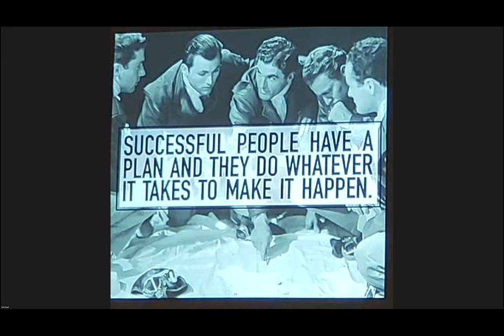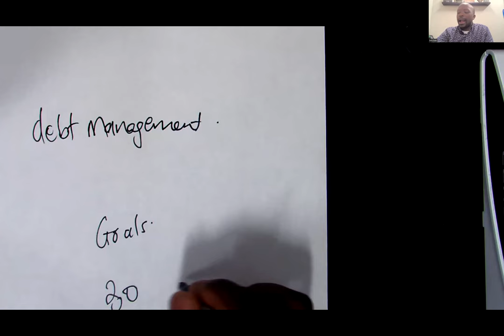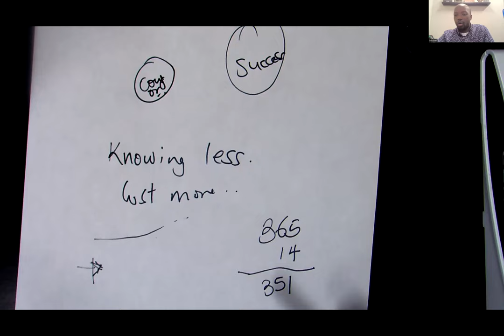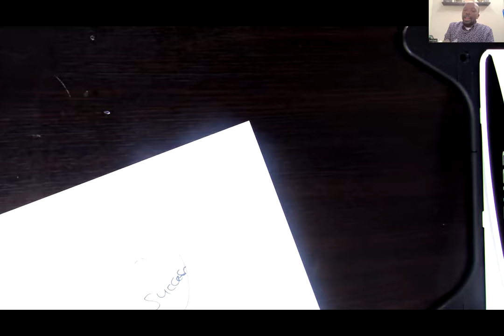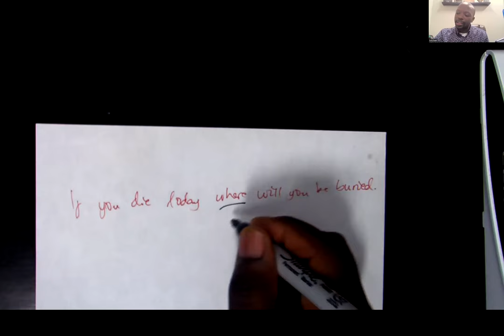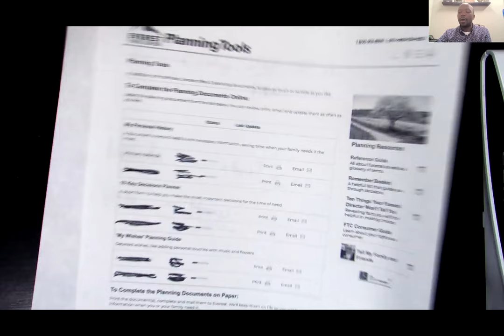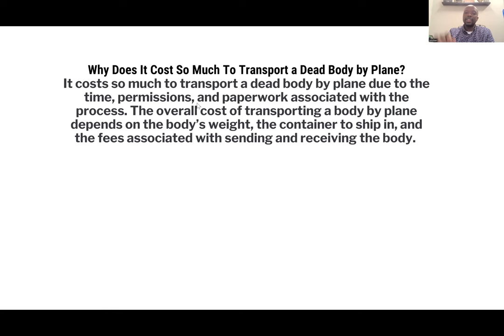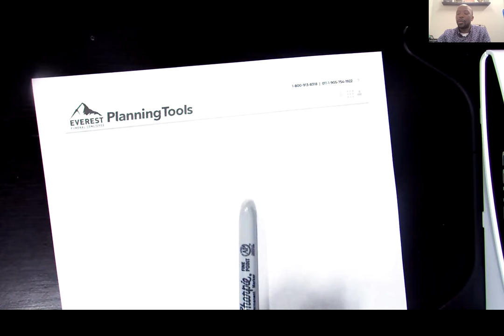WALIYAGADDE KUZIIKIBWA MU UGANDA OBA MU AMERICA - FINANCIAL EDUCATION